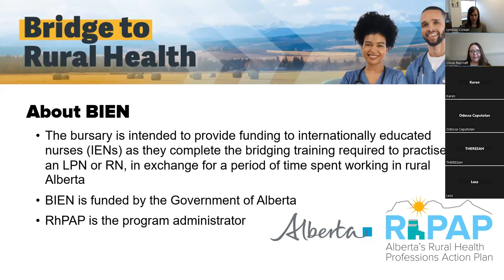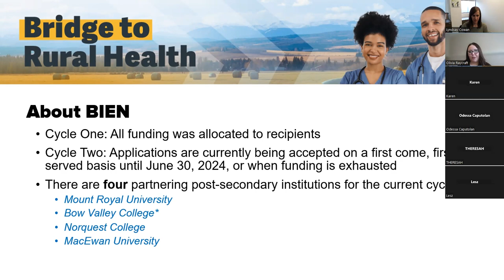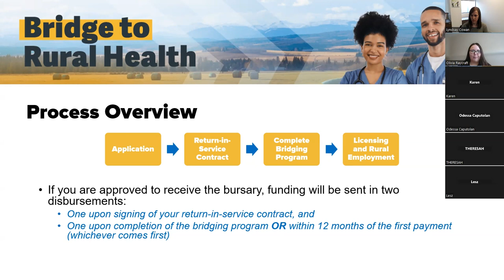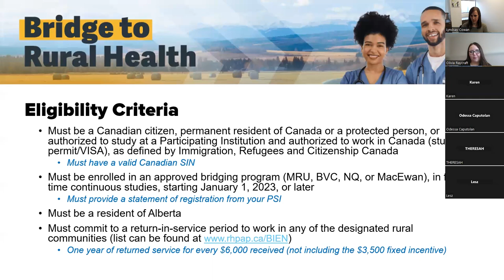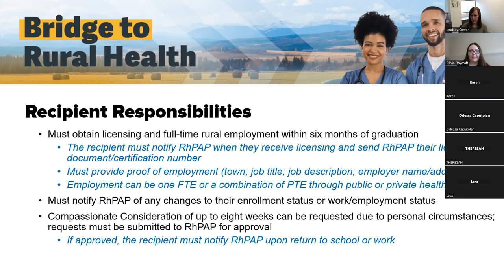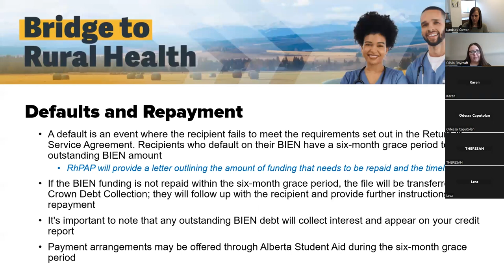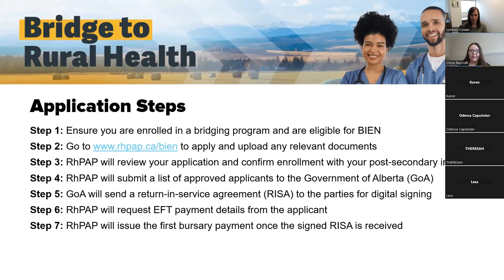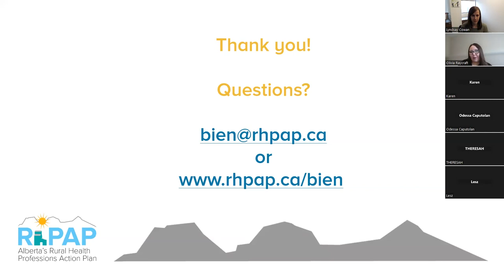Information Session: Bursary for Internationally Educated Nurses (BIEN)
On April 30, 2024, Rural Health Professions Action Plan (RhPAP) hosted a virtual information session on the Bursary for Internationally Educated Nurses (BIEN) Program.

Administered by RhPAP, BIEN provides funding to internationally educated nurses (IENs) as they complete bridging training required to practise as a licensed practical nurse (LPN) or a registered nurse (RN), in exchange for a period of time spent working in rural Alberta following graduation.

Students currently enrolled in an approved IEN bridging program at Mount Royal University, Bow Valley College, NorQuest College, or MacEwan University can apply to receive up to $30,000 to support their studies.

Tune into the recording to learn more about BIEN, including program details, eligibility criteria, and the application process!